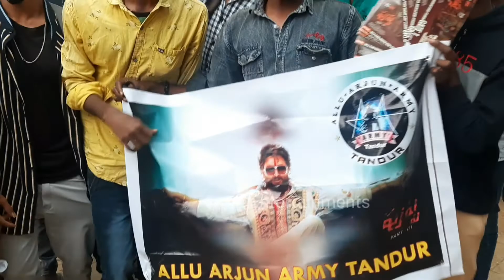Allu arjun Mass fans l Pushpa audio function l